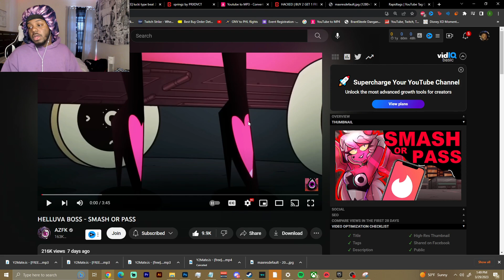HELLUVA BOSS - SMASH OR PASS REACTION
SocialClub: @IsiahCozy

$IsiahCozy